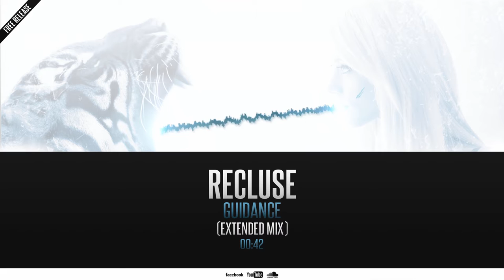Recluse - Guidance (Extended Mix) (Free Release)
↓ Read description for more information ↓

→ ♥ Channel Info ♥ ←

★ Admin : Simk ★
★ Design : Simk ★

→ ♦ Upload Info ♦ ←

Track Artist : Recluse
Track Title : Guidance (Extended Mix)

→ ♣ Artist Info ♣ ←

If you are owner of the track, please send me a private message via
youtube to delete the track instead of contacting youtube. Thanks.